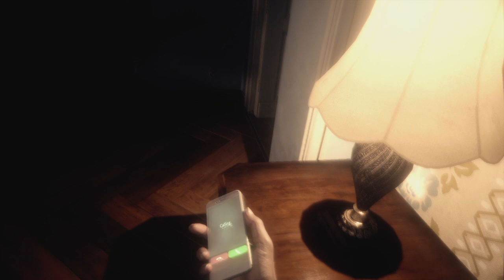Resident Evil Village